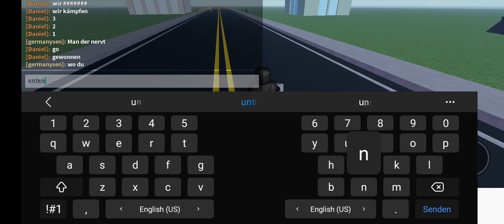ICH SPIELE HEUTE MIT MEIN FREUND HELDENSCHLÄGEREI IN ROBLOX